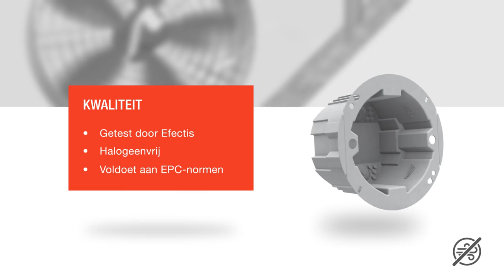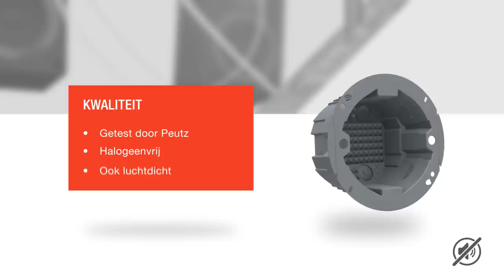Nieuwe inzetstukken voor Hollewanddozen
Maak hollewanddozen snel luchtdicht, geluidsdicht of rookdicht!
Met de nieuwe inzetstukken van Attema.